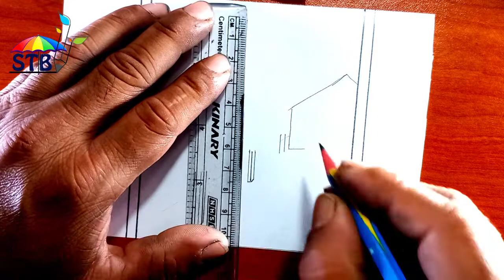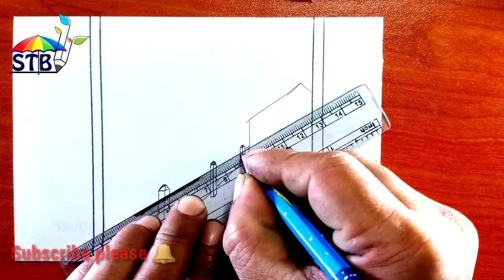beautiful scenery drawing that anyone can do || how to draw a nice scenery